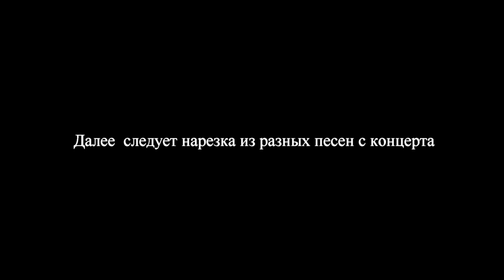Аквариум - концерт в Смоленске (15.10.2018)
Песни, присутствующие на видео:

1. Палёное виски и толчёный мел
2. Немое кино
3. Ласточка
4. Звёздочка
5. Чай
6. Великая железнодорожная симфония
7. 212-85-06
8. Сидя на красивом холме
9. Растаманы из глубинки
10. Прикуривает от пустоты

Далее следует нарезка из разных песен данного концерта